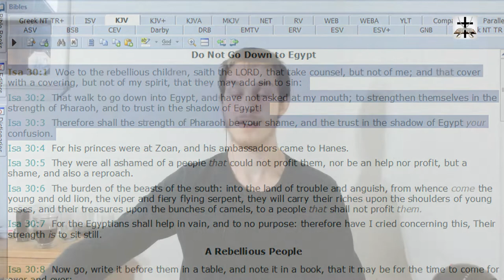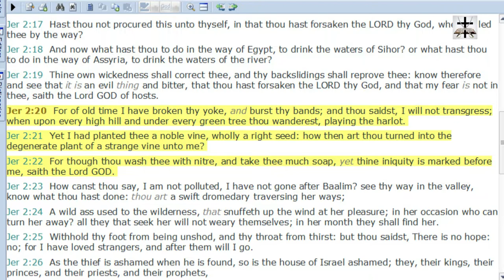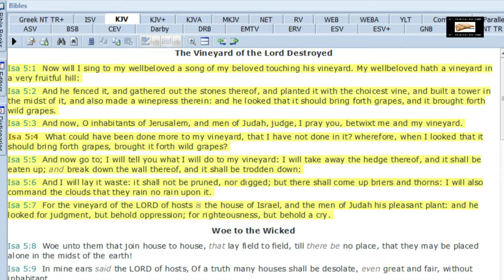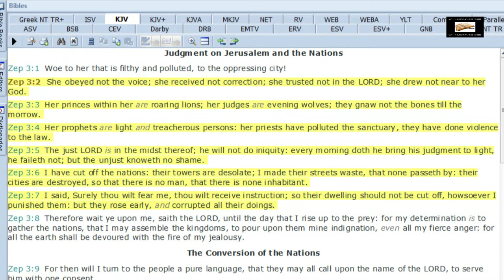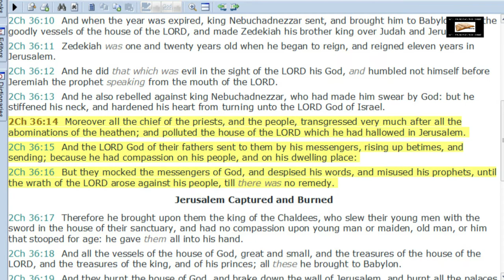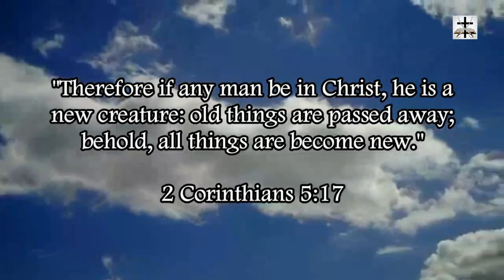Calvinism Refuted By Israel Acting Independently Of God's Will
The Gnostic heresy of Calvinism is easily refuted by the fact that Israel acted independently of God’s will!